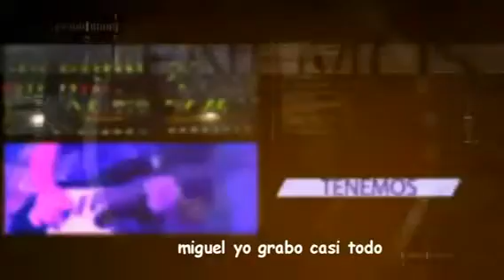TMN Hitos La Naríz De Vanina